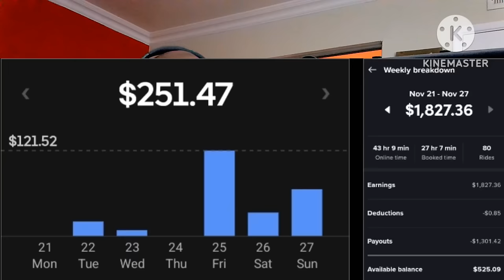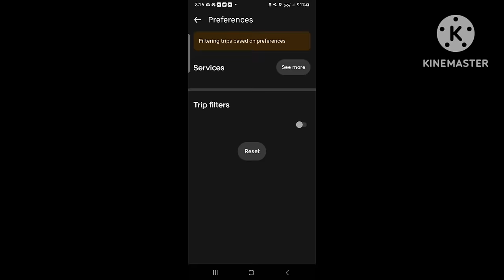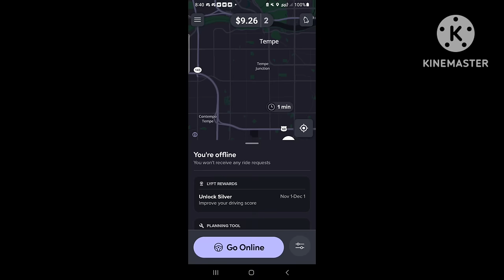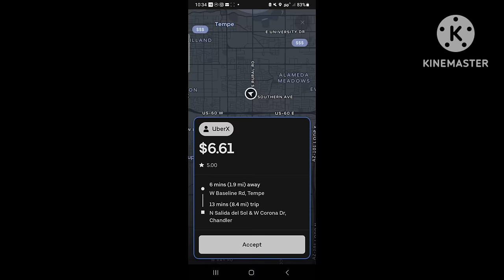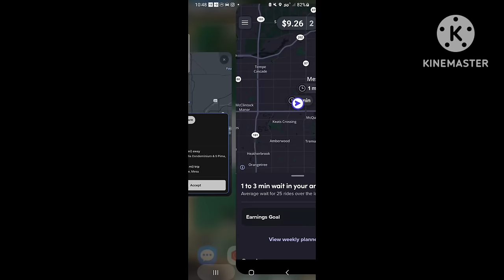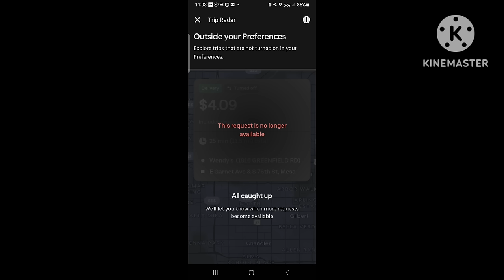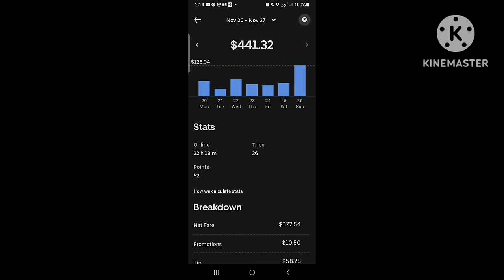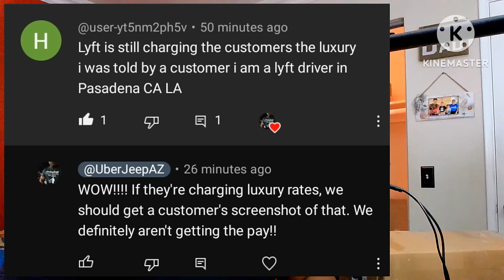😡 Uber Lyft TrashGivin' Truth | Drivers Struggled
At a time when many drivers are seeing unfair practices by the apps in rideshare, we must speak on it. It is our duty to be honest about the business we are doing, and we are witnessing bad business by Uber and Lyft all around the world, especially this past Thanksgiving.